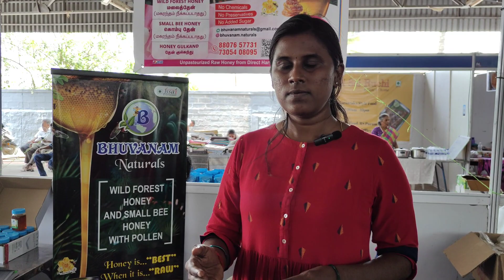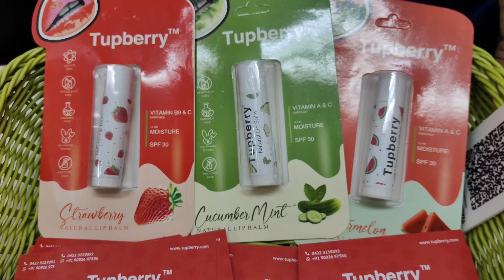❤️Go Glam💃🏻🔥Shopping Exhibition🛍️Only 3 days💥Lots of Discounts😍💥Clearance Sale😍💥Hurry Up❤️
📍Venue - Suguna Kalyana Mandapam

🗓️ Date - July 21 - July 23